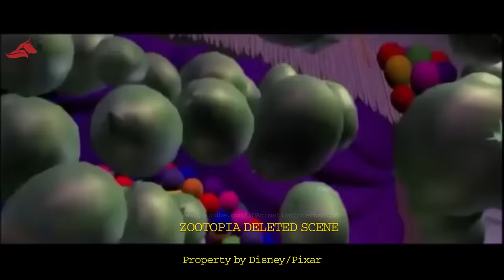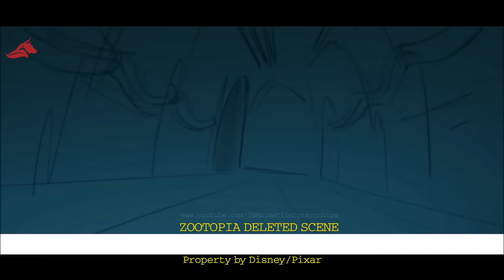Zootopia | Zootopia Deleted Scenes | Disney•Pixar I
Zootopia: Deleted Scene Collection